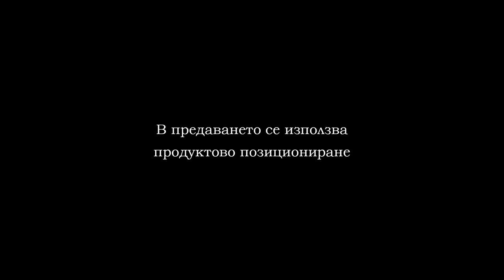Хандбал 08022020 Локомотив - Спартак Част 2